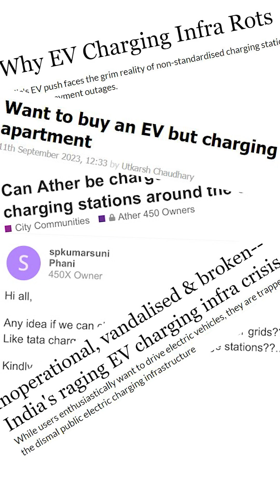Ather CEO talks about the need for common EV charging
Trying to convince your apartment complex to set up EV charging?
We have come a long way with EVs in India in the last few years and solved a lot of problems. The next big thing to fix is charging.